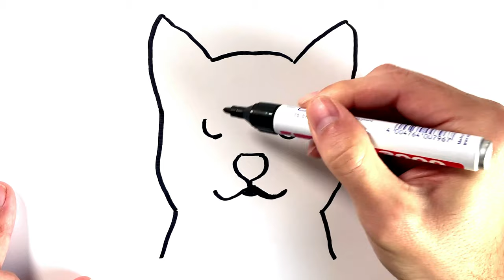How to Draw a Shiba Inu Dog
Learn how draw a Shiba Inu dog in this simple, step by step drawing tutorial.